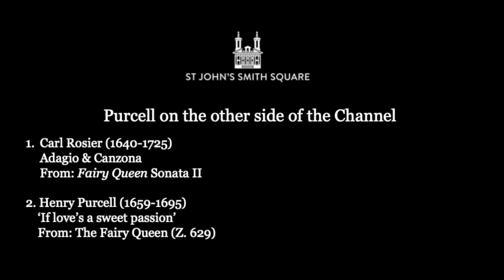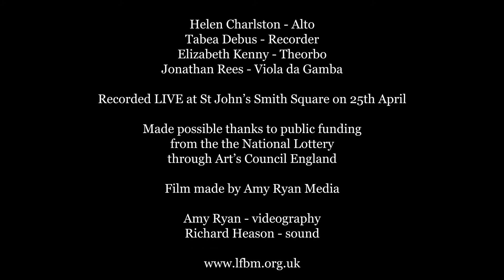The Fairy Queen (across the Channel)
Helen Charlston - mezzo soprano
Tabea Debus – Recorder
Elizabeth Kenny – Theorbo, Baroque Guitar
Jonathan Rees – Viola da Gamba

Carl Rosier (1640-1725) - Adagio & Canzona from: Fairy Queen Sonata II
Henry Purcell (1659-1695) - ‘If love’s a sweet passion’ from: The Fairy Queen (Z. 629)

This online concert is free to view but donations are welcomed in support of the London Festival of Baroque Music.  To give by text message, text LFBM 10 to 70450 to donate £10.  Texts cost £10 plus one standard rate message.  To donate online, please visit our Crowdfunder campaign Thank you for your support!